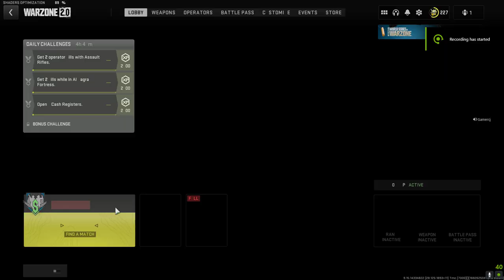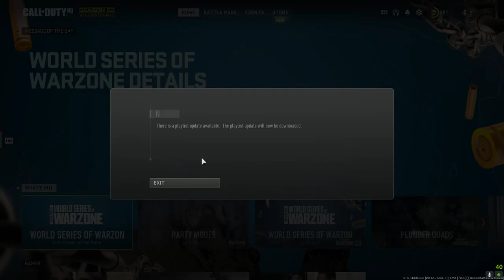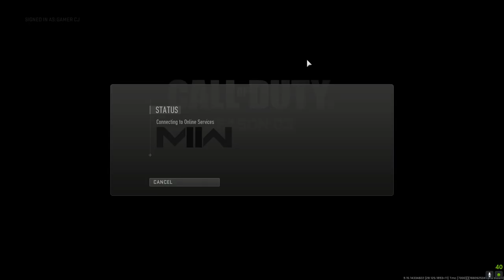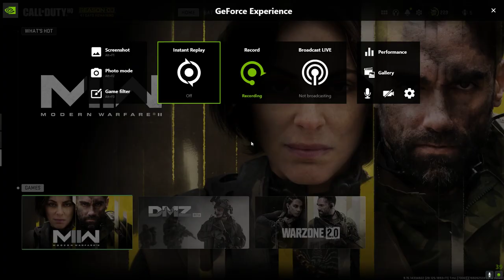Call of Duty Modern Warfare 2 2022 pulnder and dmz